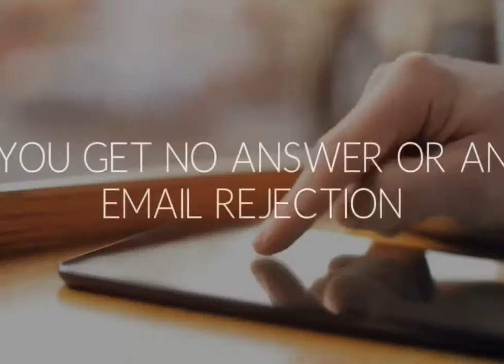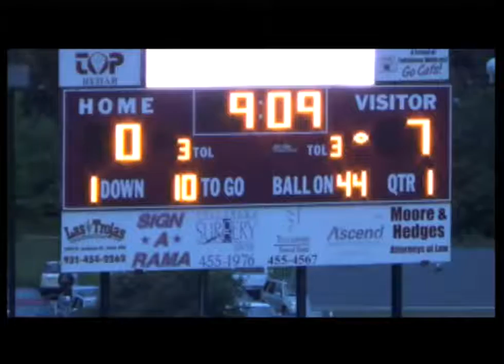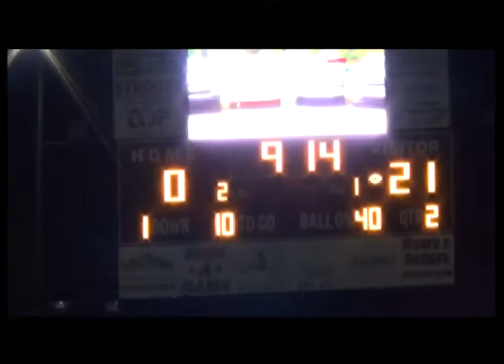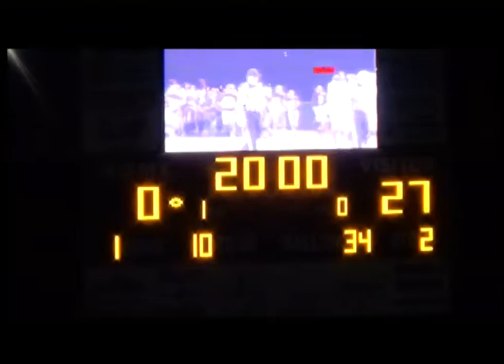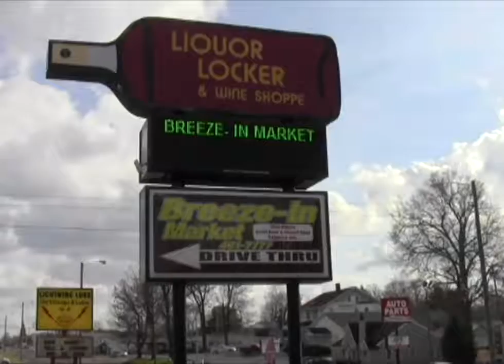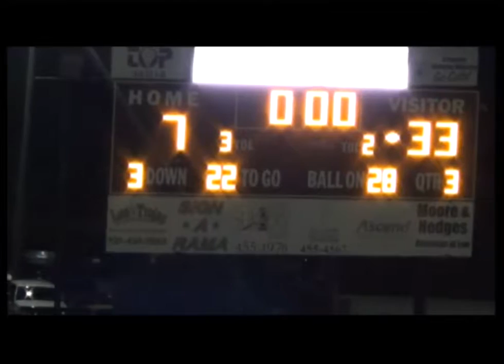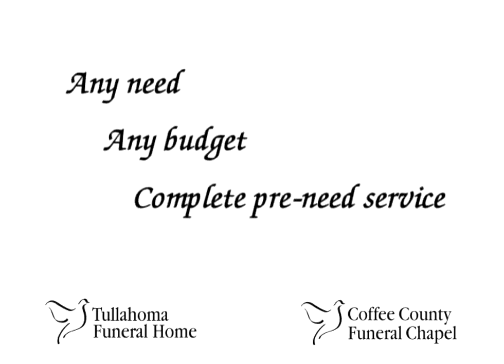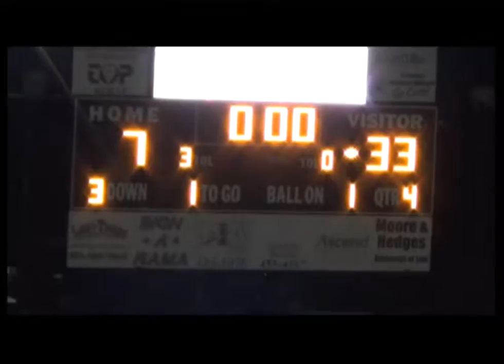5th Quarter 08-27-2016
THS vs Franklin County